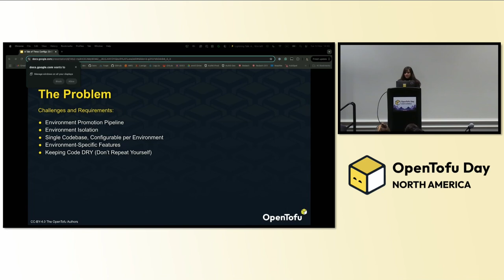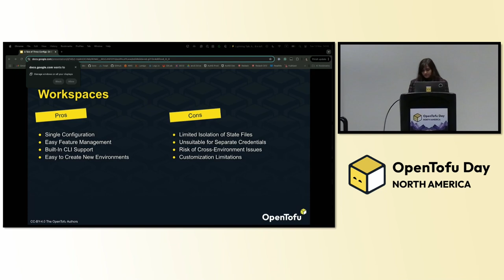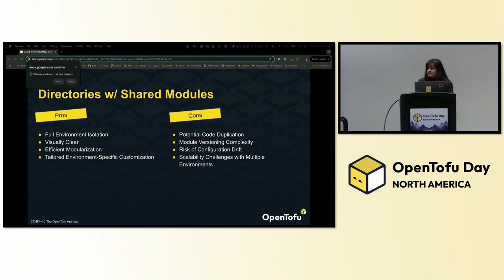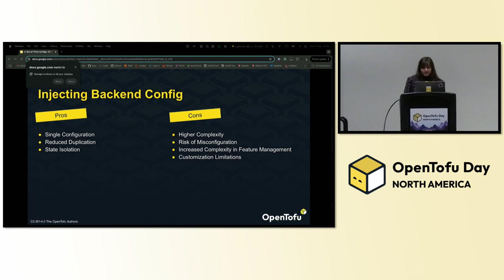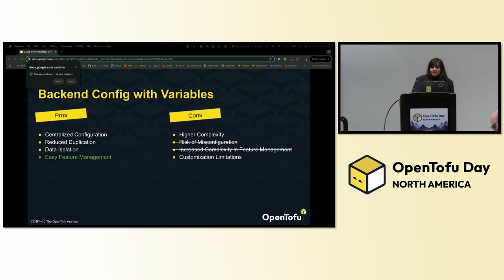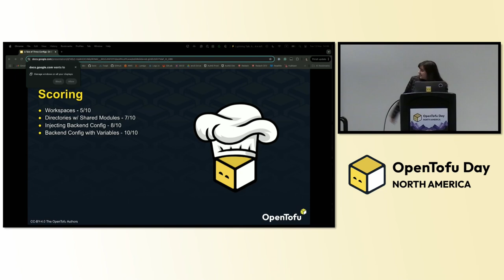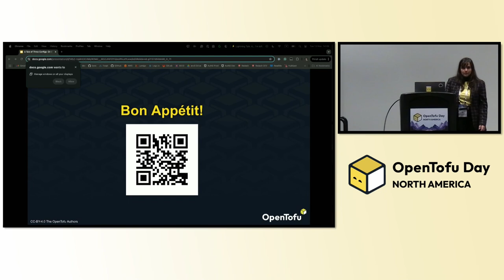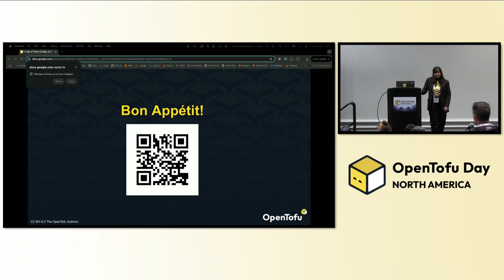Lightning Talk: A Tale of Three Configs: On Best Practices with OpenTofu Structuring - Ronny Orot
Lightning Talk: A Tale of Three Configs: On Best Practices with OpenTofu Structuring - Ronny Orot, env0

Today, there are three primary methods to manage your OpenTofu configurations and state across different environments (dev, int, prod): using separate configurations for each environment, leveraging workspaces, and employing the backend-config flag. I

n this talk, we'll explore the pros and cons of each approach and how the new Static Evaluation feature impacts and enhances these methods.

Additionally, we'll discuss versioning of OpenTofu modules, highlighting how the Static Evaluation feature simplifies the process and brings greater flexibility to module management. Join us to gain insights into optimizing your OpenTofu workflows and maximizing the full potential of Static Evaluation.